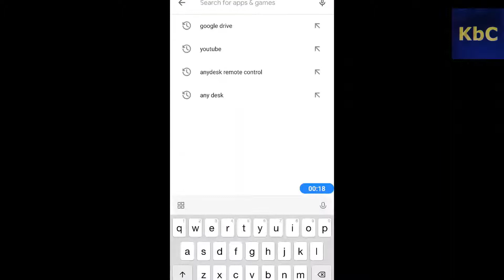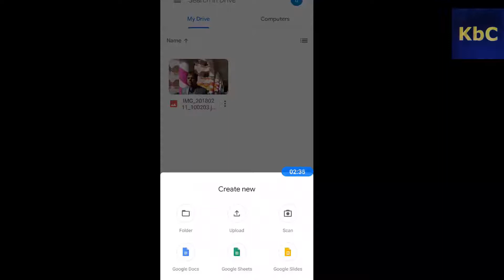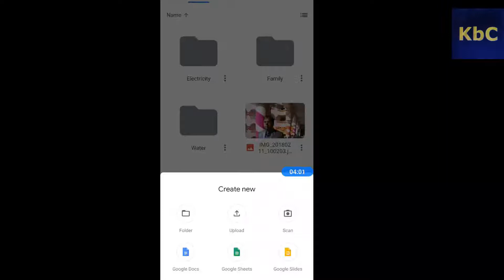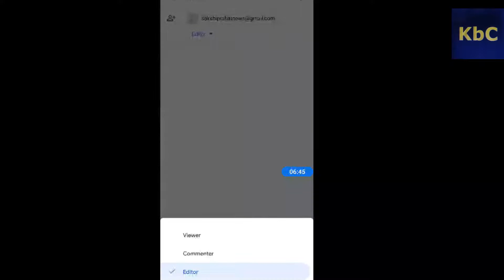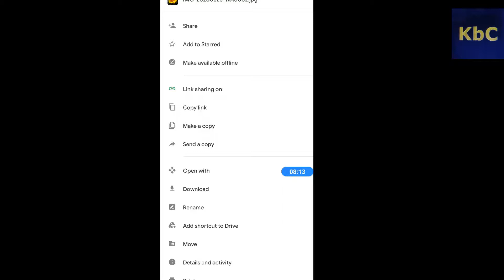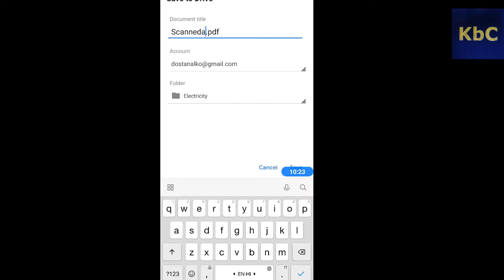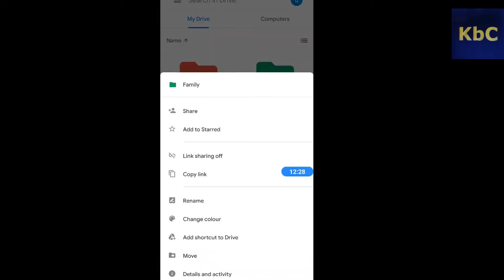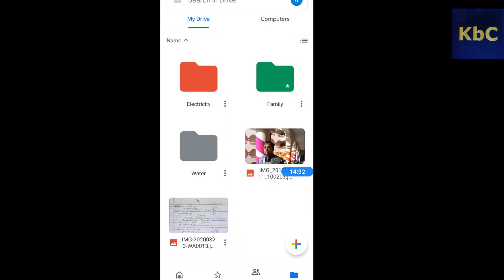google drive how to use | google drive tips for teachers | google drive tips and tricks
today in every phone google drive is installed here i explained google drive tips and tricks and how to use google drive  in mobile for every one either for teachers or any other person can use it well free of cost without paying any money those do not know google drive how to use then this is complete google drive tutorial in hindi and all google drive tips and tricks of google drive you will know here